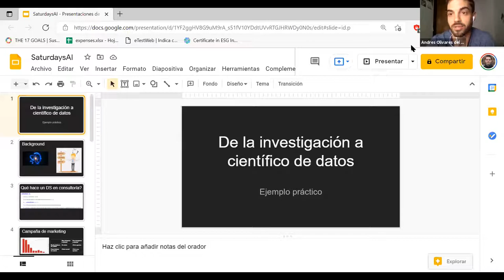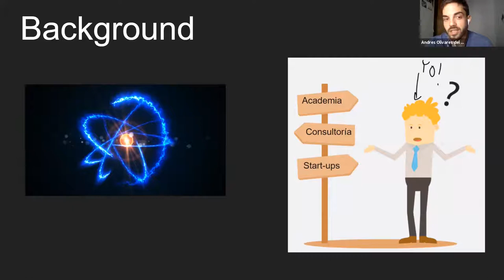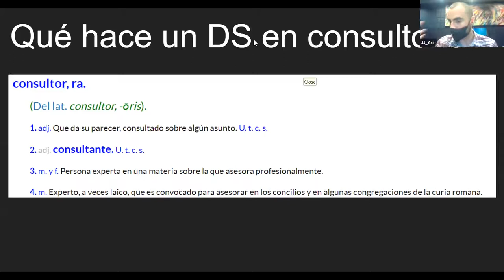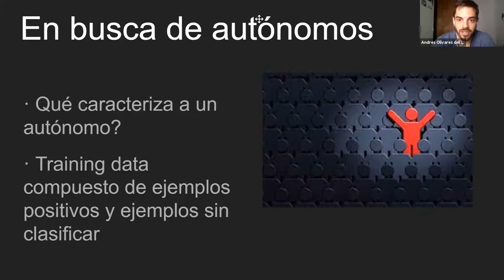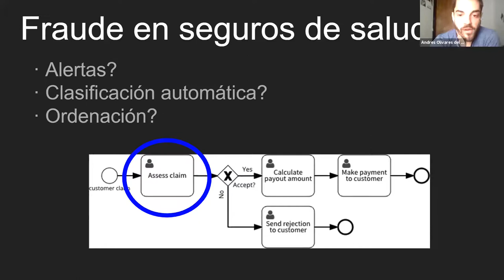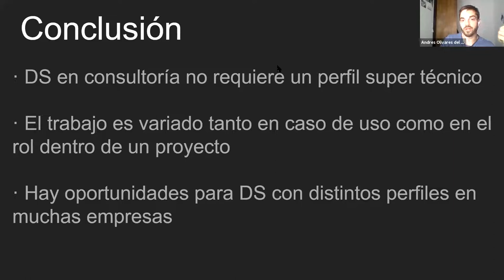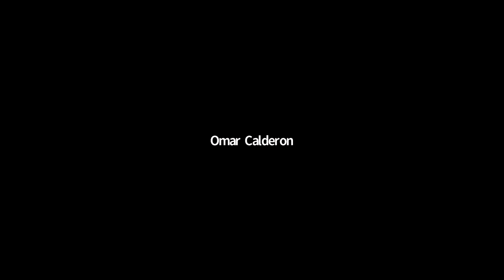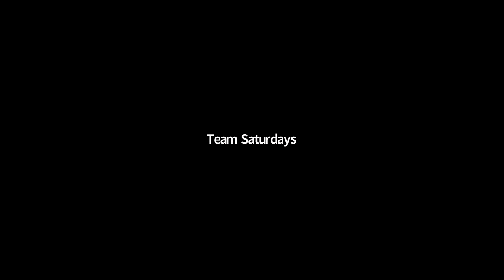Andrés Olivares | De la Investigación a Científico de Datos | AI Saturdays Talks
👨‍💻👩‍💻🦾 Andrés Olivares, PhD, Sustainability and Impact Researcher (Clarity AI): De la Investigación a Científico de Datos - AI Saturdays Euskadi 2ª Edición

📅 Sábado 12 de Junio 2021, 11:30 AM hora Madrid (GMT+1)

🧠 Una conversación con Andrés Olivares acerca de su introducción en el mundo del Data Science, proviniendo del ámbito de la investigación.

En muchas disciplinas científicas se trabajan datos para llegar a conclusiones; suele ser una tarea esencial a la hora de publicar papers, validar y replicar estudios de terceros, etc. ¿Pero son los mismos métodos los utilizados en un campo y otro? ¿Es este conocimiento de alguna manera transferible?

Partiendo de este contexto charlamos con Andrés Olivares, Sustainability and Impact Researcher en Clarity AI, además de ser doctor en Física Teórica y Matemática por la Universidad de Durham, quien nos cuenta acerca de su transición del ámbito académico al mundo empresarial, así como las pautas que siguió y algunos de los proyectos en los que estuvo trabajando en su época de consultoría.

🔴 Aprende más sobre: 🔴

¿Quieres saber más sobre Saturdays AI?

🙋 Saturdays AI es una comunidad sin ánimo de lucro cuya misión es hacer la Inteligencia Artificial accesible a cualquiera mediante la educación y la creación de proyectos de impacto social.

🌍 Estamos presentes en más de 30 ciudades en el mundo empoderando a personas diversas a aprender sobre IA más allá de la educación convencional mientras diseñan productos.

🔴 Conócenos en los siguientes enlaces: 🔴

🔴 Equipo Organizador de Saturdays AI en Euskadi: 🔴